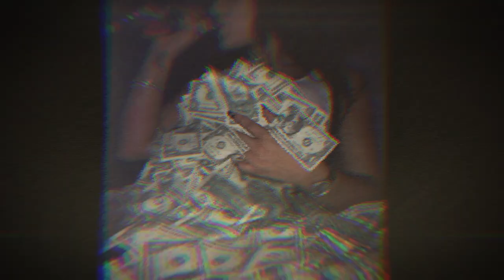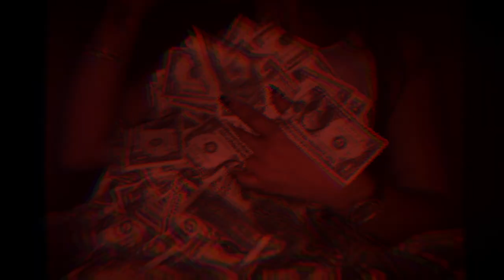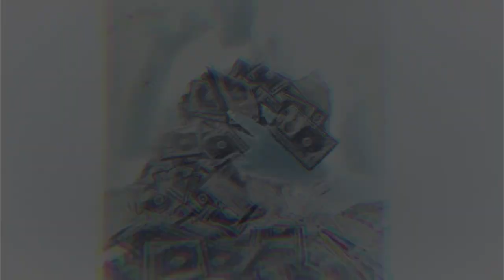(Free Beat) Gunna Type Beat "Miami"